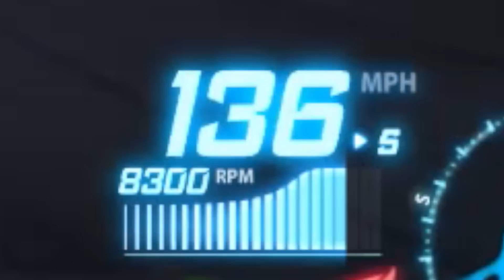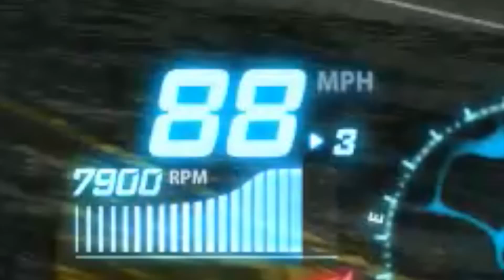Need For Speed World: BMW M3 GTR E46 vs Mazda RX-8 (Most Wanted Special)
Need For Speed Most Wanted celebrates its 10th Anniversary this year. To celebrate, I decided to conduct an experiment: what if Mia Townsend & Razor Callahan duked it out on the streets of NFS World? Well, we have an M3 GTR E46 & a Mazda RX-8 at our disposal in this game, so why not give it a shot? Let's see if both drivers still have pride in them at the end of this comparison

Note: all gameplay and editing were done by me, however, I do not own the rights to EA, Black Box Studios, Quicklime Games, Need For Speed, BMW, Mazda, Rogue, LVTHER, DJ Spooky, Dave Lombardo, Chuck D, or Monstercat. Enjoy!

LVTHER - One Look (feat. Mammals) [Monstercat Release]